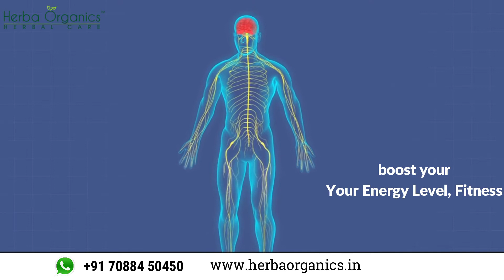HERBA HEIGHT | CERTIFIED ORGANIC PRODUCT | HERBA ORGANICS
Everyone wants to appear tall and good. But did you know that your height is affected by your eating habits, sleep cycles, and the type of exercise you do? Not to mention that it is also hereditary. You've come to the right place if you're short and looking for a solution.

What's the solution? Capsules that can be used to increase your height. There are numerous height-increasing Capsules on the market. But you need to know which ones are the best, how they work, if there are any side effects, and where you can get them.

Herba Height Increase capsules can help you grow taller by stimulating your body's natural growth process. These are 100% natural herbal height increase pills that promote bone growth and provide enough amino acids to the body, thereby providing nutrition to the pituitary gland and directly augmenting the body's growth. These capsules also help to improve metabolism, strengthen the nervous system, reduce fat, and slow down the ageing process.